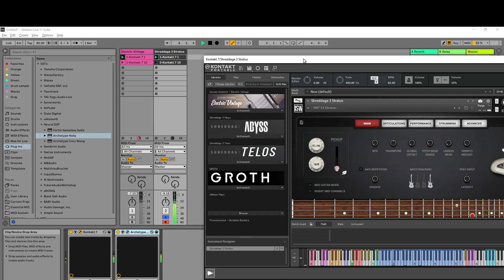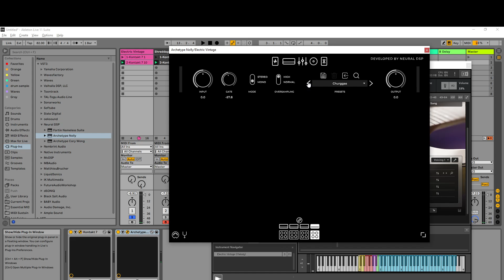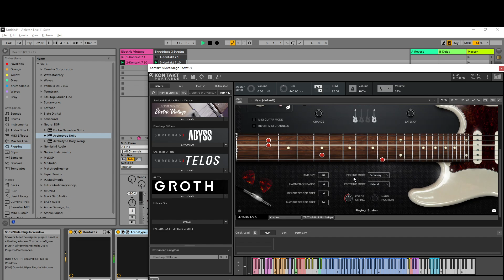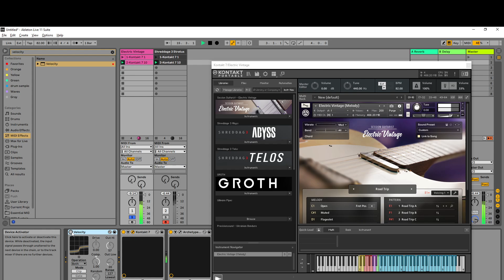Session Guitarist: Electric Vintage or Shreddage 3 Stratus?